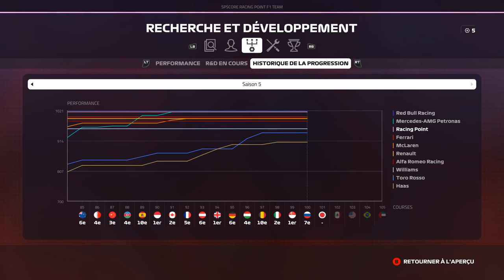F1 2019 - Carrière S5 #101 : SPIN MASTER ...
Réseaux

Partenaires

• Aides : TC Intermédiaire
• Dégâts : Simulation
• Mod dégâts : Oui
• modding possible sur console : NON
• Commentaires en roulant : Oui

MODS